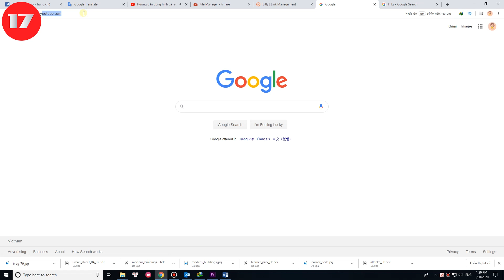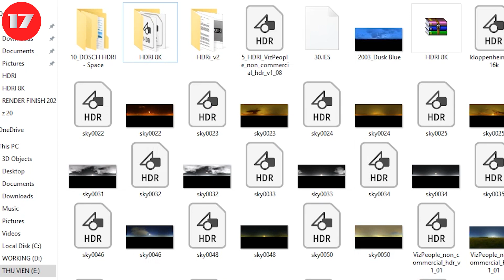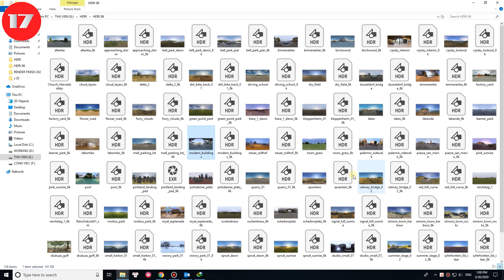Hdri Free Download - Chia sẻ bộ thư viện Hdri 8k chất lượng - 17 Studio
Hôm nay mình xin được chia sẻ cho các bạn bộ thư viện Hdri độ phân giải 8k, các Hdri được mình chọn lọc trong quá trình thiết lập render vray sketchup nên rất phù hợp cho các bạn sử dụng để làm nội, ngoại thất.
Bộ HDRI của mình gồm 62 file hdri. Dung lượng khoảng 6G